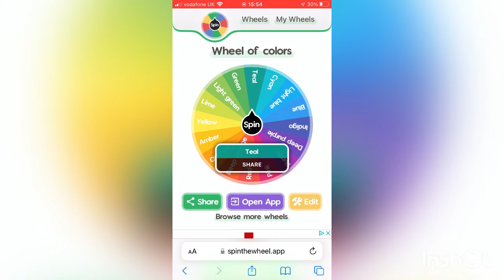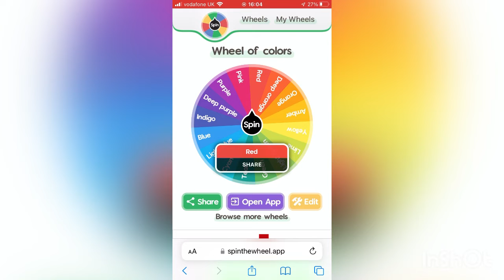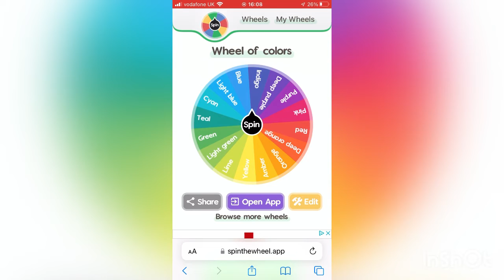The colour challenge! Featuring my brother